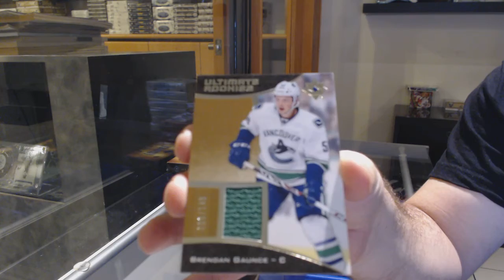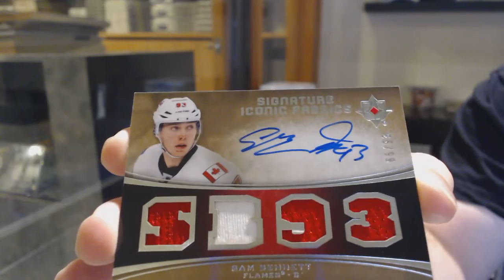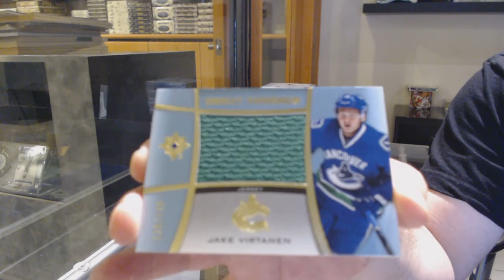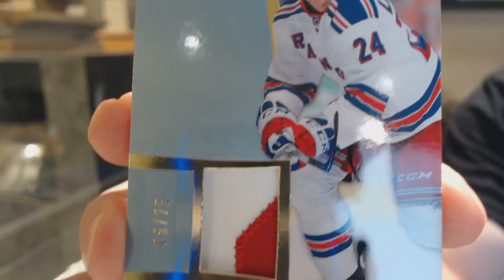15-16 Upper Deck Ultimate Hockey 2 Box Break - C&C GB #12,741